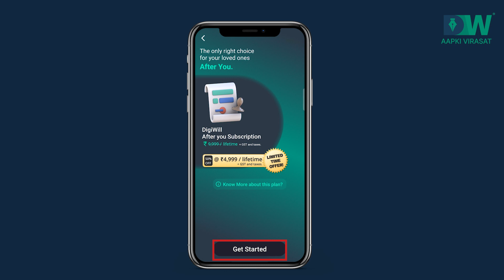Communication of assets and wills with your nominees